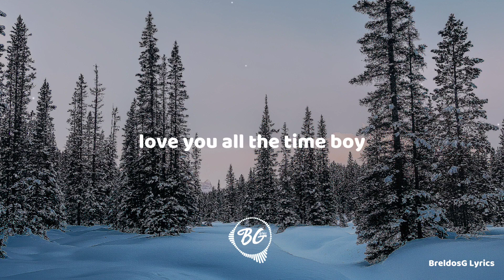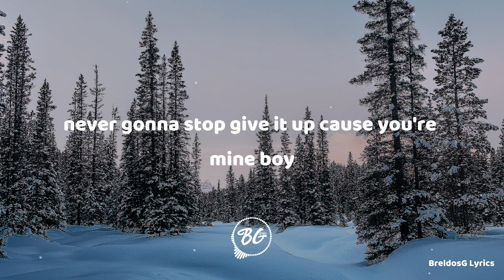Niwel - Hidden Love